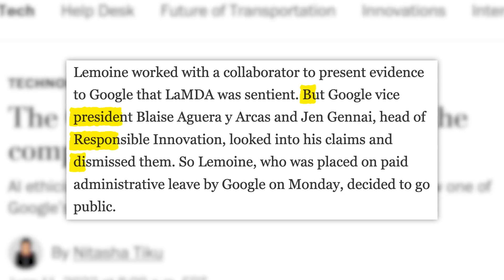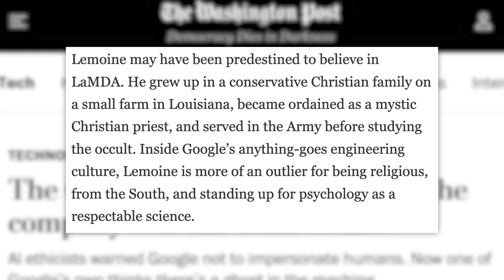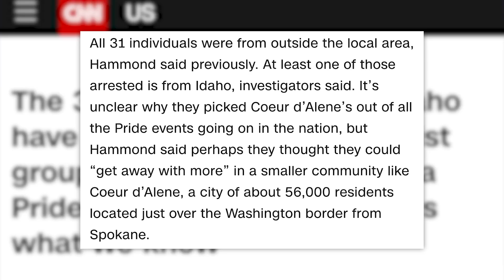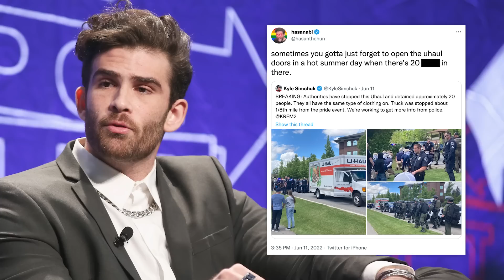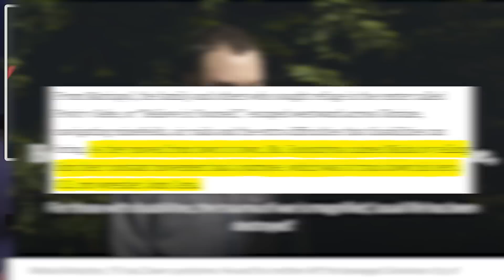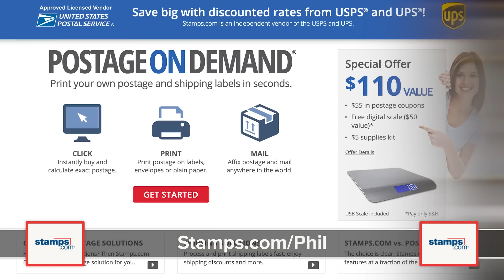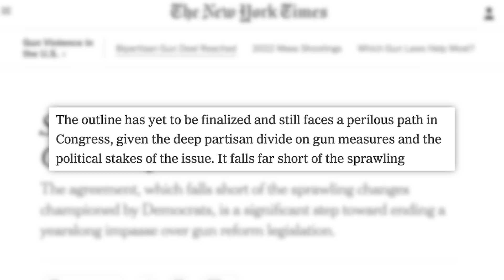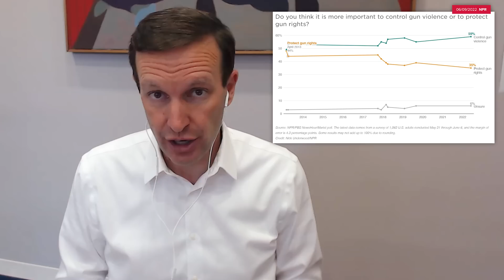"ITS FAKE!" Conspiracy Theories Fly After Mass Arrest, Joe Rogan, John Cena, Google AI, Chris Murphy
00:00 - Google Engineer Thinks the Company’s AI Program Is Sentient
04:12 - 31 Men in White Masks Arrested Near Idaho Pride Event
08:56 - John Cena Meets Teen Who Fled Ukraine
10:23 - Sponsor
11:30 - Sen. Chris Murphy: Senate Could Pass the "Most Substantial [Gun Bill] in 30 Years”
13:02 -- "What is actually on the table?"
14:49 -- "Where are Democrats and Republicans closest?"
15:55 -- "Besides Red Flag laws, where do Democrats and Republicans agree?"
17:15 -- "What would you say to people that call this bill 'window dressing?'"
18:41 -- "What you say to Americans who believe you want to take their guns?"
20:01 -- "Does gun reform turn some into single-issue voters?"
21:35 -- "Do you want to reform or abolish the filibuster?"
23:11 -- "What should viewers consider with the gun reform debate?"
✩ TODAY’S STORIES ✩

Sen. Chris Murphy: Senate Could Pass the "Most Substantial [Gun Bill] in 30 Years”:

Columnist Apologizes Over Article Seemingly Intended to Out Rebel Wilson:
Produced by: Cory Ray
Edited by: James Girardier, Maxwell Enright, Julie Goldberg
Art Department: Brian Borst, William Crespo